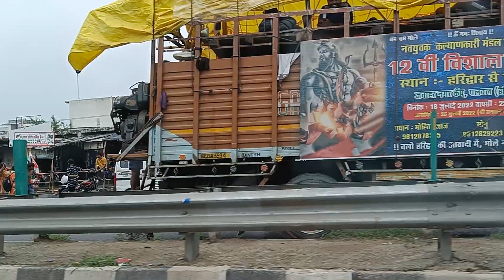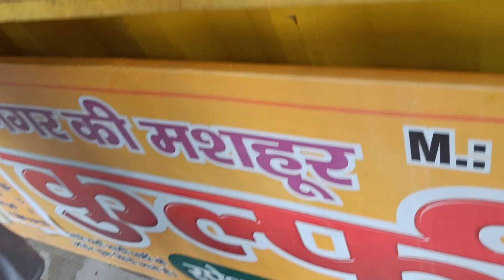Baarish mai masti 😂 papaji bhi aagaye😂❤️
I hope you all enjoy the video . I made lot of efforts in making this vlog.

Your views means a lot to us.